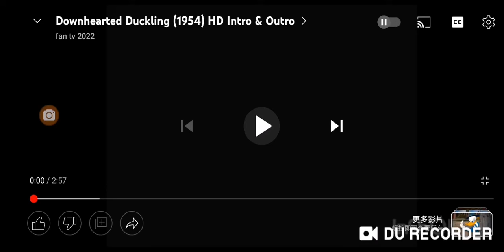downhearted ducking (1954) hd intro and outro